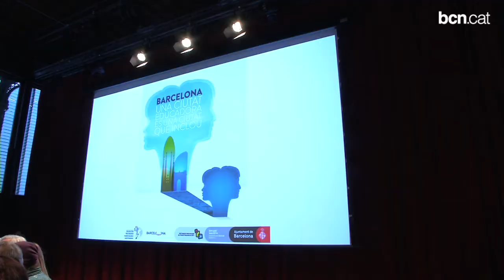El potencial educador de Barcelona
Un diàleg amb membres del Comitè Científic ha servit de tast de les reflexions i experiències que s'intercanviaran sobre creativitat, participació i inclusió social, al novembre vinent, en el XIII Congrés Internacional de Ciutats Educadores, que se celebrarà a la capital catalana. Més informació